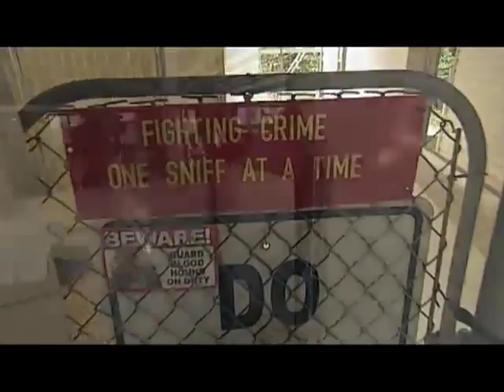832 K9's Deputy Dogs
Daytime's Cyndi Edwards profiles 832 K9's Deputy Dogs hound dog training facility in Inverness Florida.